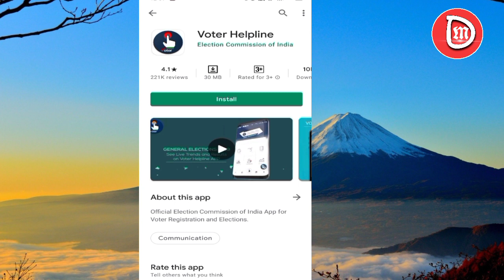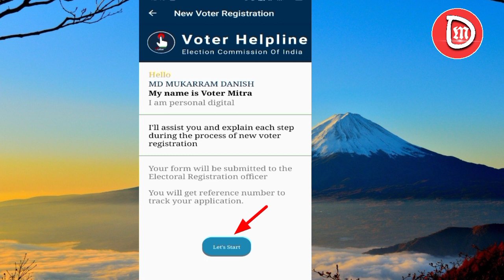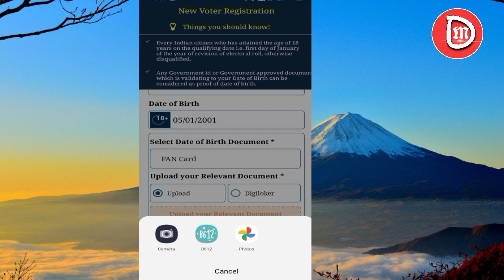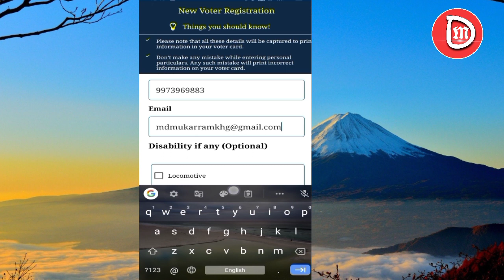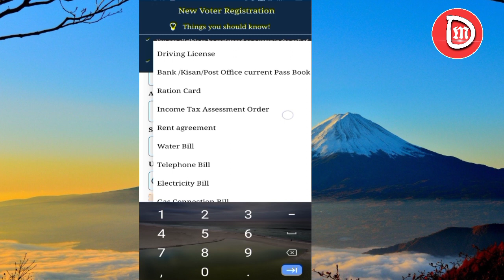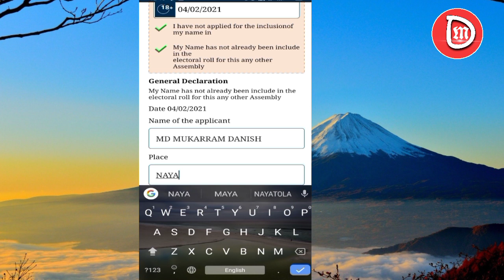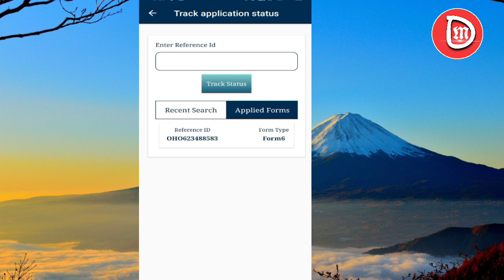How to apply new voter id card in mobile| नया वोटर आईडी कार्ड मोबाइल से कैसे बनाएं। Full information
Es video mein aap jaane ki voter helpline app se aap apna new voter ID card kaise banaa sakte hain yah naya tarika hai jo ki voter helpline app ne apna update kiya hai to aap ismein janenge ki aap apne voter ID card ko acche tarike Se kaise banaa sakte hain plastic card mein mangwa sakte hain apne Post office ke dwaraaur ya BLO ke dwara bhi a sakta hai aur aapke ghar per pahunch jayega. BLO Ya Post office ke dwara yah card banne mein kam se kam 3 se 4 mahine ka time lag sakta hai aapko sabr karke baithana hai 3 se 4 mahine Tak voter ID card aapke ghar per band kar aaega new voter ID card 2021 mein.